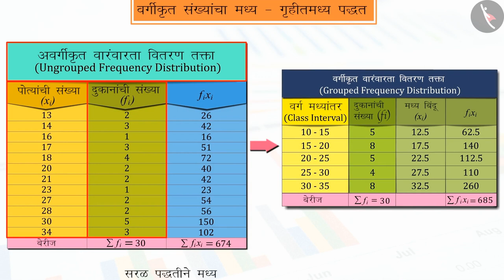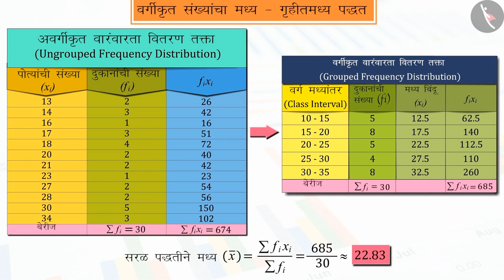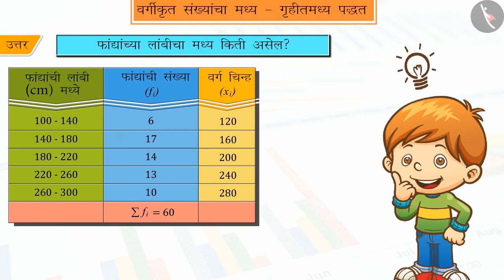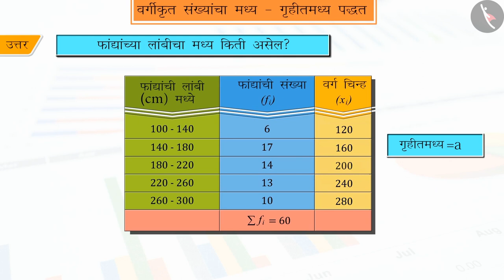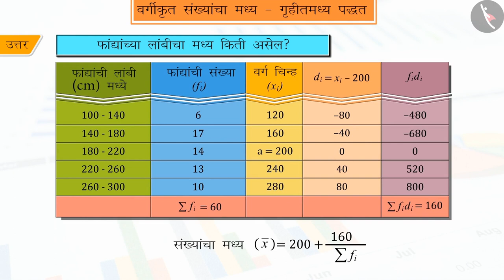वर्गीकृत माहितीचा मध्य - गृहीतमध्य पद्धती|Part 1/3|Assumed Mean Method|Marathi|Class 10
वर्गीकृत माहितीचा मध्य - गृहीतमध्य पद्धती|Part 1/3|Assumed Mean Method|Marathi|Class 10 | आकडेवारी | कक्षा 10 | NCERT | सांख्यिकी

Assumed Mean Method | Data Handling | Grade 10 | NCERT | Statistics (7)

Welcome to part 1 of Mean of Grouped Data- Direct Method. In this video, we will discuss the concept of Mean of Grouped Data- Direct Method.